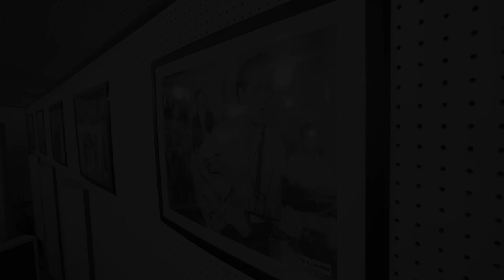'Who' JESSE RAY ft. DEREK NASH (Sugar Rays Vintage Recording Studio) BOPFLIX sessions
BOPFLIX session with singer/songwriter JESSE RAY (UK) recording track 'Who' at Sugar Ray's Vintage Recording Studio, Essex, UK (2021). Also featuring guest Derek Nash (Jool's Holland Orchestra) on sax.

Jesse Ray - Vocals / Guitar
Derek Nash - Saxophone
Paul Richardson - Drums
Alan Grice - Piano
Jarrod Coombes - Double Bass
Dean Amos - Sound Engineer